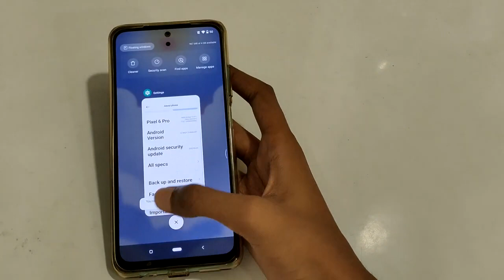how to check storage in redmi note 10 1